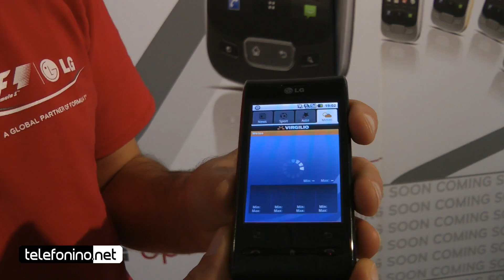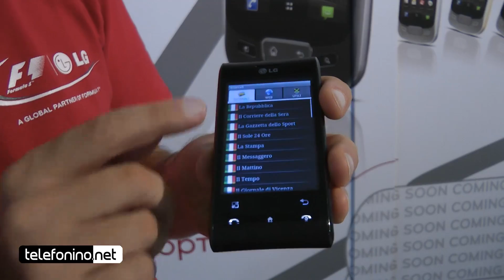Lg Optimus GT videopreview da Telefonino.net